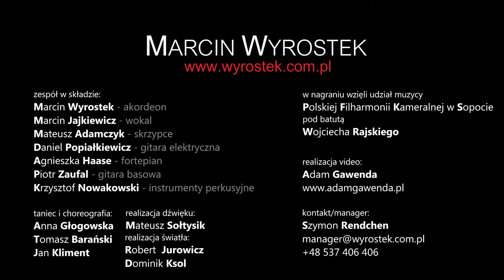Marcin Wyrostek DANCE SHOW SYMFONICZNIE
Zapraszamy do obejrzenia prezentacji projektu "Marcin Wyrostek DANCE SHOW SYMFONICZNIE". Materiał został nagrany podczas koncertu w Operze Leśnej w Sopocie latem 2013 roku.